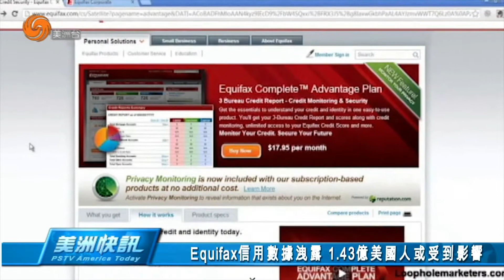0908 美洲快訊